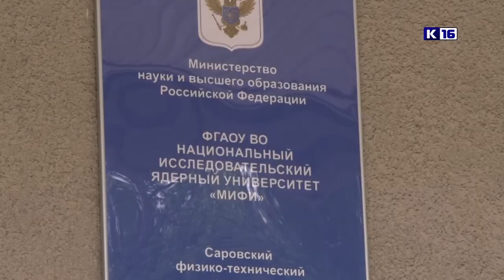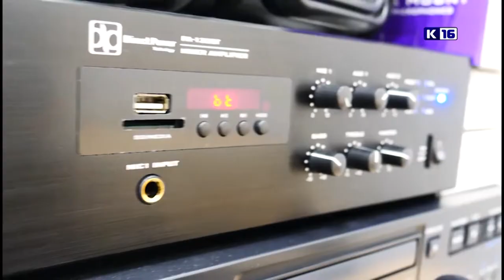Новости Сарова 31.05.2022